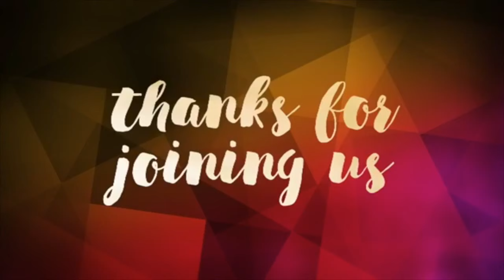Study of 1 Corinthians Part 26 (Chapter 12). Br. Sajith Joseph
25/10/2019
Trivandrum